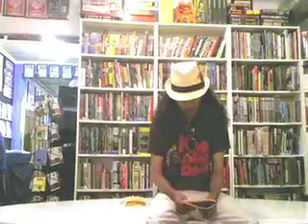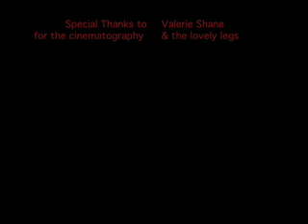Pissed On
My reading of "Pissed On" for the Smile Hon, You're Wasted release party at Atomic Books, July 30, 2010.